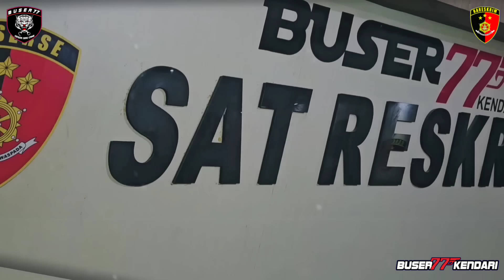BUKAN HANYA MOTOR SAJA DI CUR1‼️ELEKTRONIK JUGA - BUSER77 KENDARI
Channel Buser 77 Kendari Adalah channel Kepolisian Negara Republik Indonesia Yang Merupakan Tim Khusus Bentukan Polresta Kendari.

Jangan lupa untuk subsribe dan like